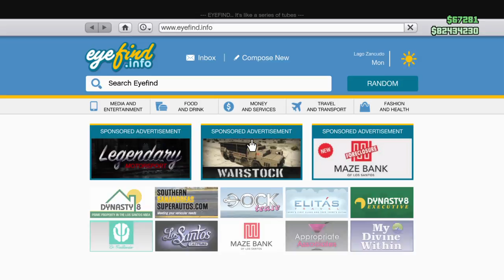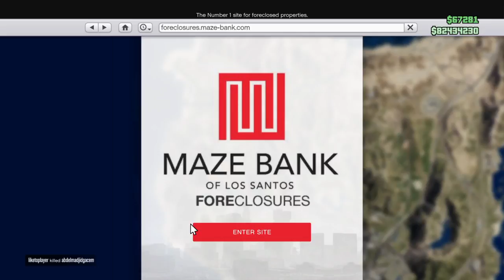Grand Theft Auto V xaxa ksenerwsan